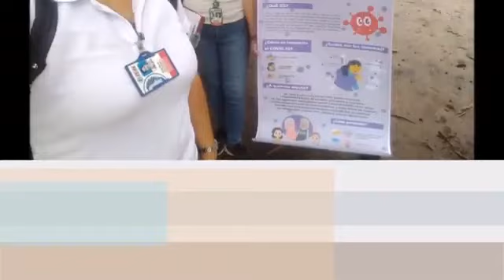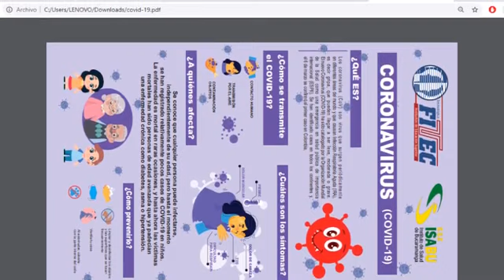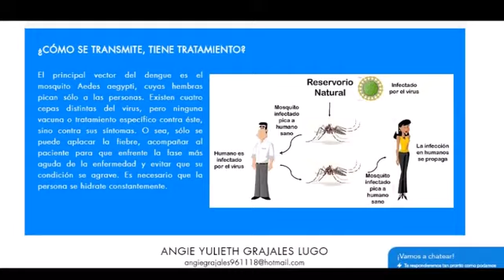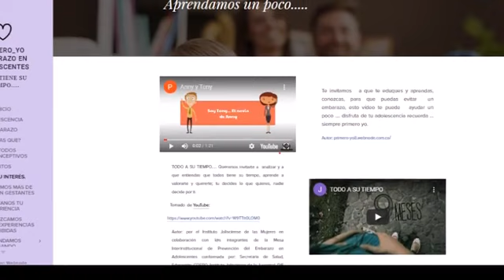Recorrido por el tiempo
II ENCUENTRO DE INTERNACIONALIZACIÓN Y III DE EXTENSIÓN